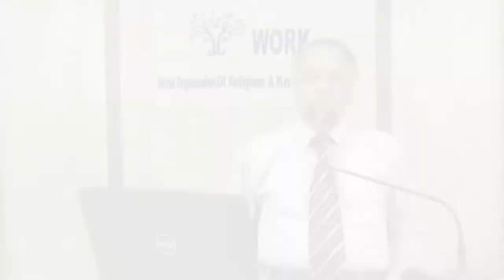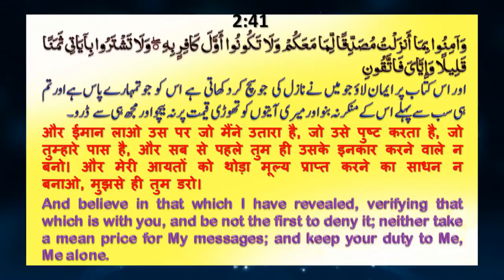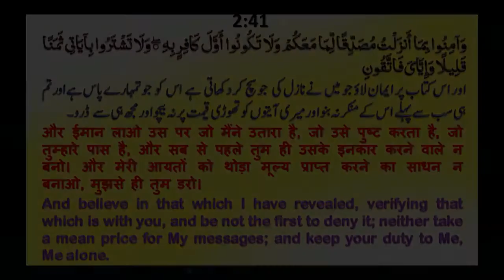Sale of Quranic Ayat in markets ?? - Allama Syed Abdullah Tariq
Salam